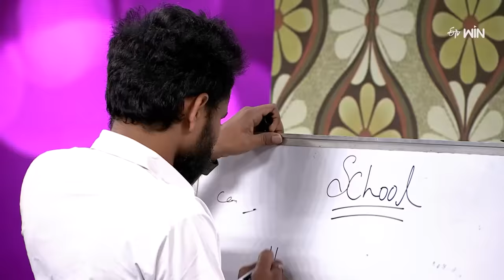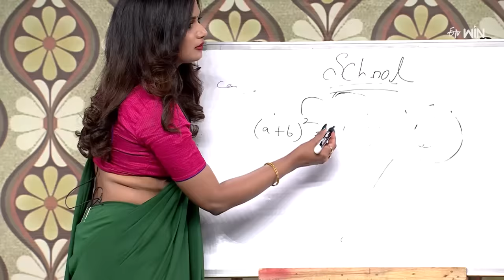Sridevi Drama Company |AutoRamPrasad BulletBhasker Indraja YadamaRaju | Heat Seekers | ETV